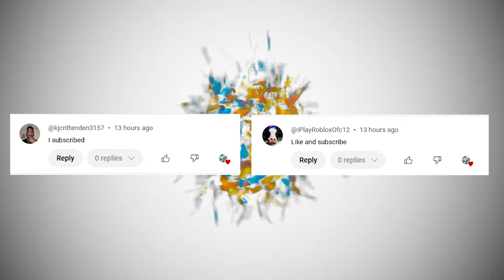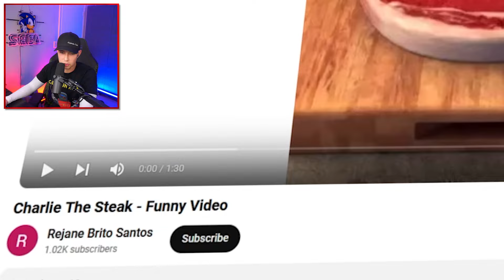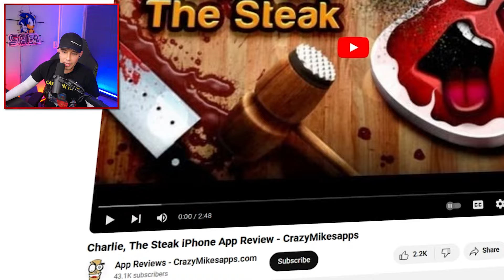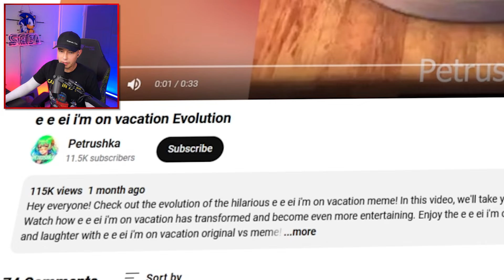DON'T PLAY Play Charlie the Steak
E e ei Charlie The Steak Meme